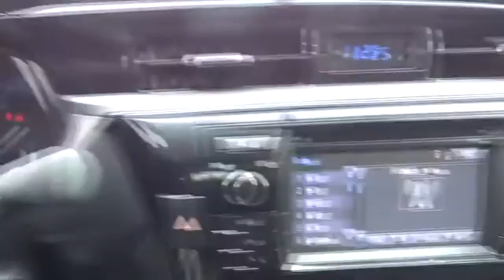2015 Toyota Corolla Hickory, Morganton, Huntersville, Statesville, Gastonia, NC 26806A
2015 Toyota Corolla
2015 Toyota Corolla 4dr Sdn CVT S (Natl) - Stock#: 26806A - VIN#: 2T1BURHE3FC339853

945 Us Highway 70 SE

CARFAX 1-Owner. S trim, SLATE METALLIC exterior and BLACK interior. FUEL EFFICIENT 37 MPG Hwy/29 MPG City! Bluetooth, CD Player, Back-Up Camera, iPod/MP3 Input. CLICK ME! KEY FEATURES INCLUDE: Back-Up Camera, iPod/MP3 Input, Bluetooth, CD Player Rear Spoiler, MP3 Player, Remote Trunk Release, Keyless Entry, Child Safety Locks. Toyota S with SLATE METALLIC exterior and BLACK interior features a 4 Cylinder Engine with 132 HP at 6000 RPM*. EXPERTS CONCLUDE: . the 5-passenger 2015 Toyota Corolla sedan continues to offer buyers a solid, dependable compact car delivering good fuel economy at an affordable price. -KBB.com. Great Gas Mileage: 37 MPG Hwy. BUY WITH CONFIDENCE: CARFAX 1-Owner WHY BUY FROM US: Our goal is to offer customers a World Class Experience in Automotive Sales and Service. We provide everyone with all the time and information they need to make an informed decision regarding their vehicle. The friendly staff at Hendrick Honda Hickory would like to invite you to browse our website or visit us in person at 945 Hwy 70 SE in Hickory, NC 28602. Pricing analysis performed on 3/8/2017. Horsepower calculations based on trim engine configuration. Fuel economy calculations based on original manufacturer data for trim engine configuration. Please confirm the accuracy of the included equipment by calling us prior to purchase.